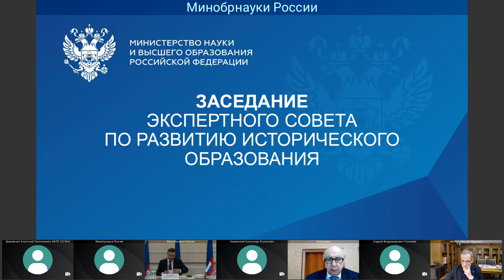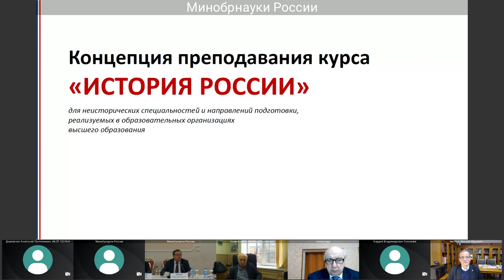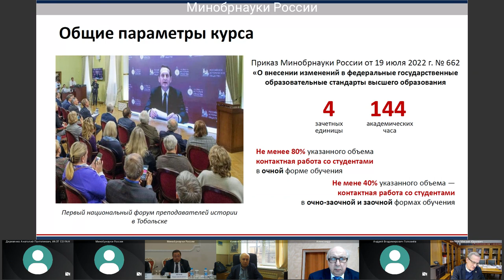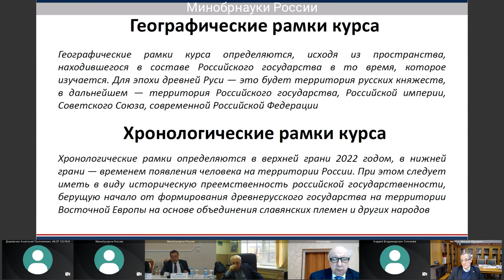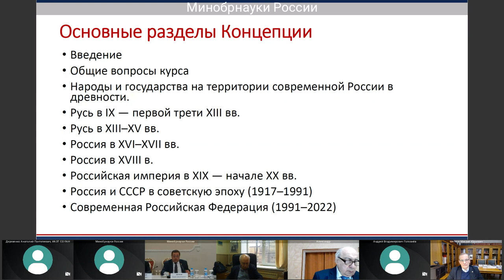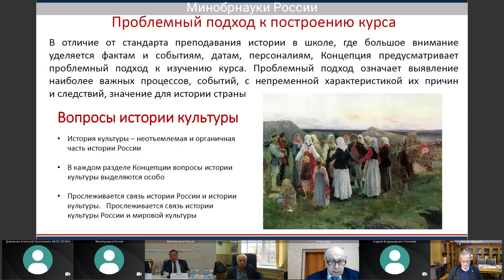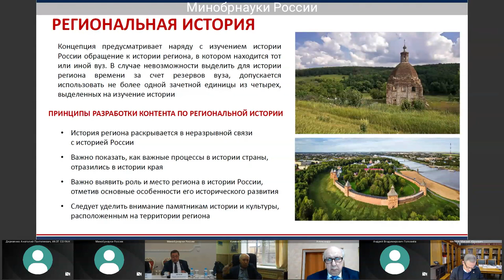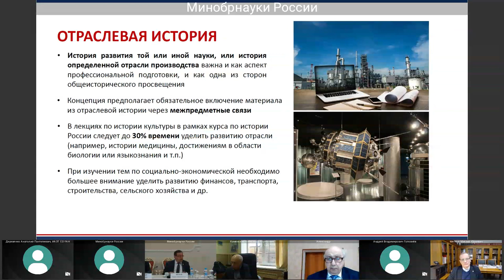Онлайн трансляция заседания Экспертного Совета по развитию исторического образования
2 февраля 2023 года в 10:00 в Зале Коллегии Министерства науки и высшего образования Российской Федерации Председатель Российского исторического общества Сергей Евгеньевич Нарышкин и Министр науки и высшего образования Российской Федерации Валерий Николаевич Фальков провели расширенное заседание Экспертного совета по развитию исторического образования при Минобрнауки России.